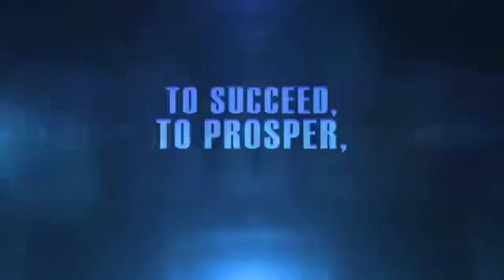International Convention 2011 Recap